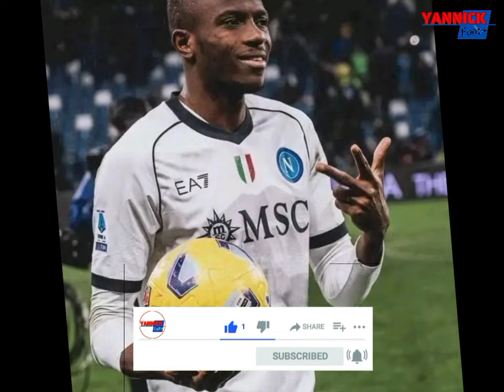Ballon d’Or africain 2024 : Odilon Kossounou 🇨🇮🔥💪 vainqueur si…